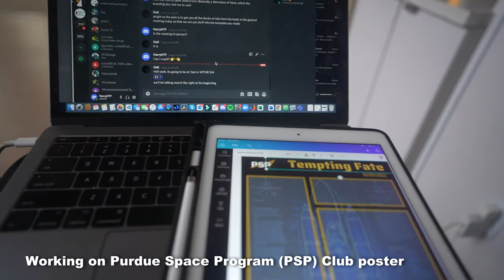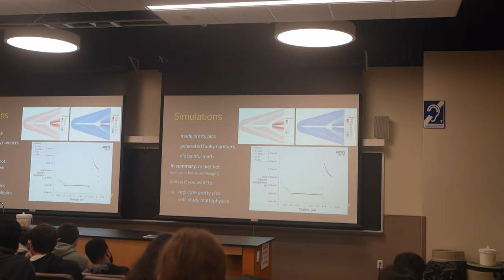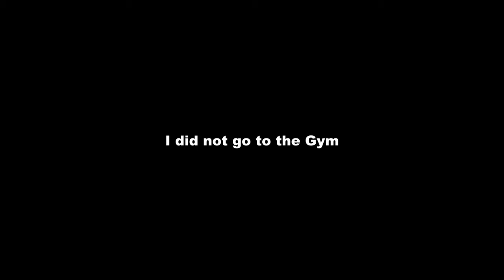Snowstorm at Purdue University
Snow Storm at Purdue University
   When Christmas arrives 1 month late.
   On the bright side, I sleighed down Slayter Hill for the first time.
  HarryHTF